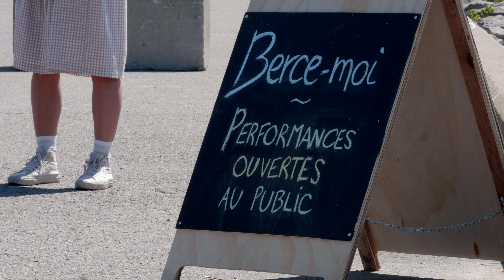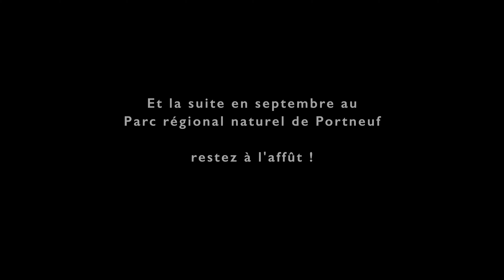Performances sur les quais, Berce-moi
La série de cinq rendez-vous berçants s'est déroulée tous les samedis du mois d'août 2020, à Portneuf, Deschambault-Grondines, Donnacona, Cap-Santé et Neuville.
Ce projet a été rendu possible grâce au Conseil des arts et des lettres du Québec dans le cadre du soutien à la production et diffusion de spectacles en distanciation physique.